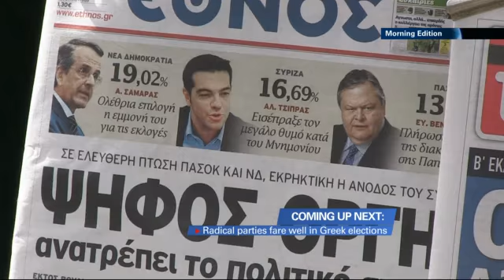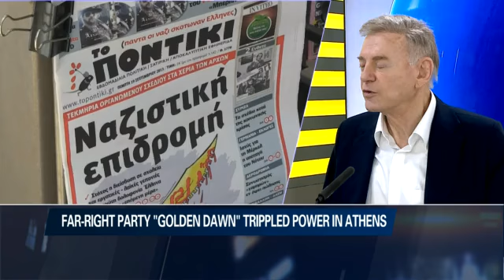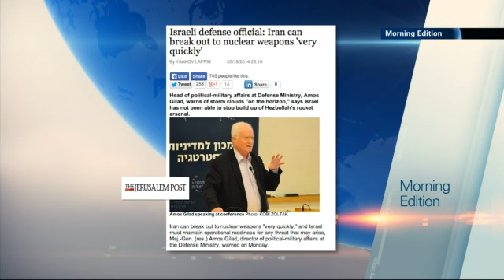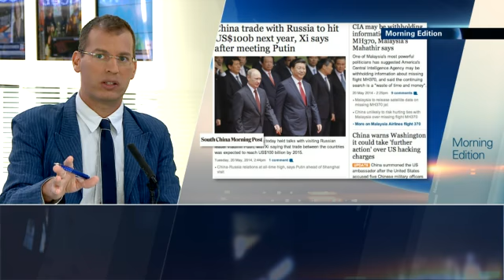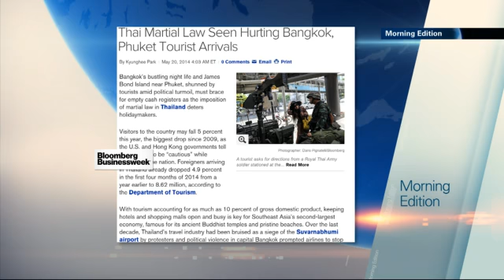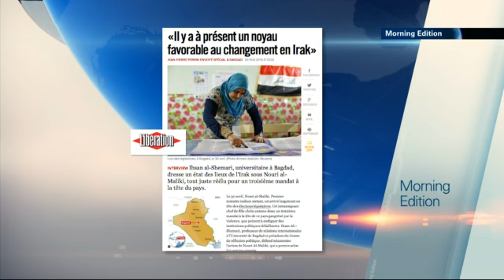Morning News Edition - 21/05/14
At least 118 people were killed in twin blasts at a market in the central Nigerian city of Jos, as the toll could climb. The Thai acting PM pleads for peace as the army imposes martial law -- what implications will this have for the country? i24news is an international 24-hour news and current affairs television channel based in Jaffa Port.